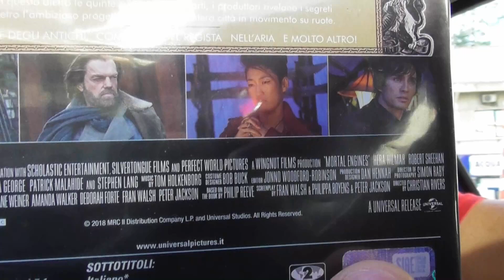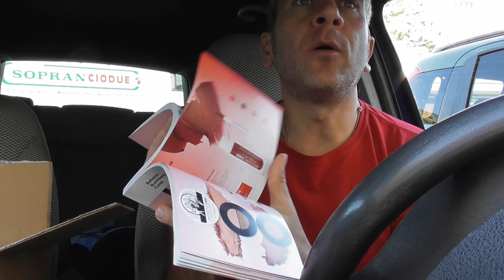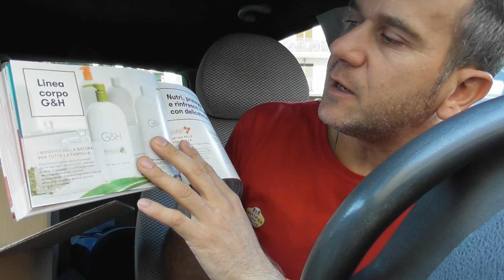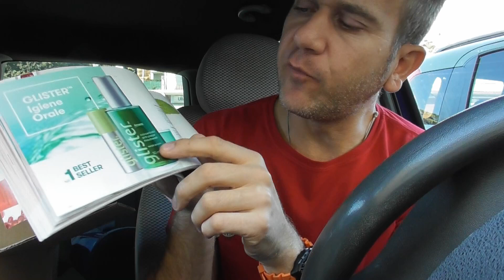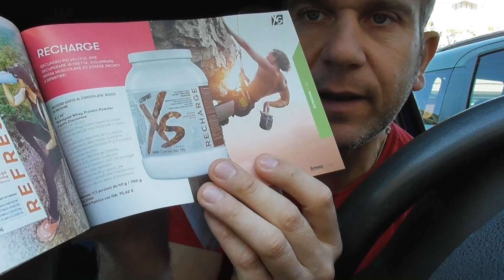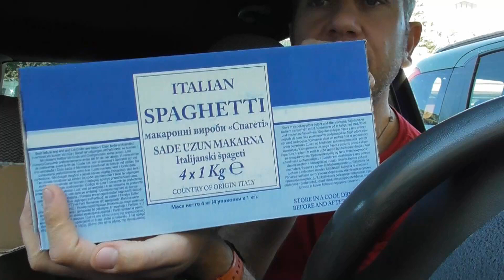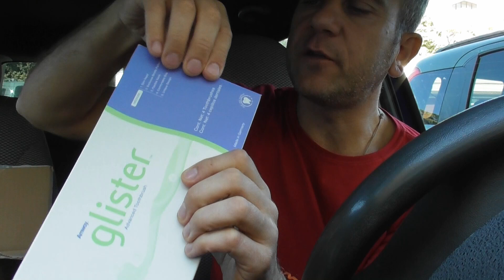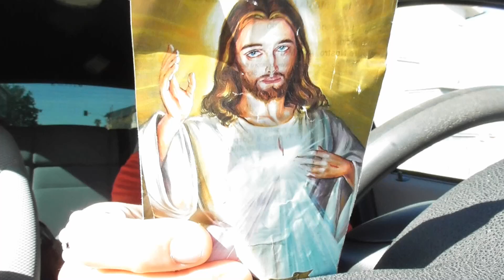DENTISTA UNBOXING VERSO ANCONA MONTESI 22 OTT 2020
Rallegratevi ed esultate, perché grande è la vostra ricompensa nei cieli. Così infatti perseguitarono i profeti che furono prima di voi." Mt 5,11-12 CHI VOLESSE ACQUISTARE QUALCHE PRODOTTO AMWAY PUO' FARLO QUI
Negozio AMWAY